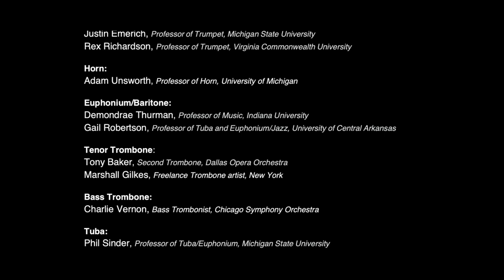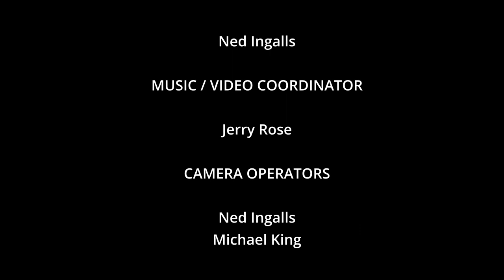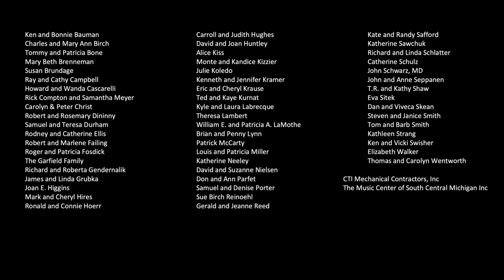Brass Band of Battle Creek: A Salute to Our Frontline Heroes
A Salute to Our Frontline Heroes- presented by members of the Brass Band of Battle Creek as a heartfelt Thank You to all frontline and essential workers from Battle Creek and beyond for caring and providing for all of us during the recent pandemic.

Filmed at W.K. Kellogg Auditorium, April 22 and 23, 2021.

1:21  Themes from Silverado- Bruce Broughton
6:13  Commando March- Samuel Barber
10:23  Lil’ Darlin’- Neal Hefti
17:29  Pictures at an Exhibition: Baba Yaga/Great Gate of Kiev- Modest Mussorgsky
28:11  Amazing Grace- Traditional
32:14  Believe Me, If All of Those Endearing Young Charms- Thomas Moore
38:40  Barnum and Bailey’s Favorite March- Karl L. King
41:48  Tonight- Leonard Bernstein
45:56  La Fiesta- Chick Corea

Conductor:
Michael J. Garasi - Resident Conductor, Director of Bands, University of Mary Hardin - Baylor

Cornets:
Chris Jaudes - Principal, Professor of Trumpet, The Juilliard School
Rich Kelley, Trumpet, Boston Pops Orchestra
Justin Emerich, Professor of Trumpet, Michigan State University
Rex Richardson, Professor of Trumpet, Virginia Commonwealth University

Horn:
Adam Unsworth, Professor of Horn, University of Michigan

Euphonium/Baritone:
Demondrae Thurman, Professor of Music, Indiana University
Gail Robertson, Professor of Tuba and Euphonium/Jazz, University of Central Arkansas

Tenor Trombone:
Tony Baker, Trombone, Dallas Opera Orchestra
Marshall Gilkes, Freelance Trombone artist, New York

Bass Trombone:
Charles Vernon, Bass Trombonist, Chicago Symphony Orchestra

Tuba:
Phil Sinder, Professor of Tuba/Euphonium, Michigan State University
William Russell, Tubist, Boston Brass

Percussion:
John Beck, Professor of Percussion, University of North Carolina School of the Arts
Dave Coash, Percussionist, The Florida Orchestra
David Taylor, Adj. Professor of Music, Wayne State University
Alex Smith, Assistant Professor of Percussion, University of Central Missouri

Guitar:
Michael Hyde, Freelance Guitarist, Grand Rapids

Ukelele:
Kjell Croce, Northfield Instruments, Marshall

Harp:
Maurice Draughn, Freelance Harp, Detroit

Production Credits:

Recording Engineers:
Steve Serra
Brett Leonard

Mixing Engineer:
Brett Leonard

Audio Supervisor:
Leonard Foy

Concert Production:
Bill Gray
Jim Gray
Shannon Aikins

Video Director & Editor:
Ned Ingalls

Music  / Video Coordinator:
Jerry Rose

Camera Operators:
Ned Ingalls
Michael King
Harley Dean

Producer:
Hugh Ingalls

Creative Marketing Agency:
BrickStreet Marketing, LLC.
Edwin Rodriguez - Creative Director
Jesse Wilson - Graphic Designer / Marketing Executive
Bill deMink - Senior Communications Specialist
Nick Hernandez - Graphic Designer
Kale DeVries - Social Media Coordinator
Dallis Reynolds - Graphic Designer
David Seedorf - Web Developer
Steve Ferency - Video Producer / Photographer

Oaklawn Hospital
W.K. Kellogg Foundation
Bronson Healthcare
Benjamin Roosevelt at Wells Fargo Advisors
FireKeepers Casino Hotel
Battle Creek Unlimited
Besco Water Treatment, Inc.
CTS
Jan & John Shedd
Tom and Gayle Kolassa